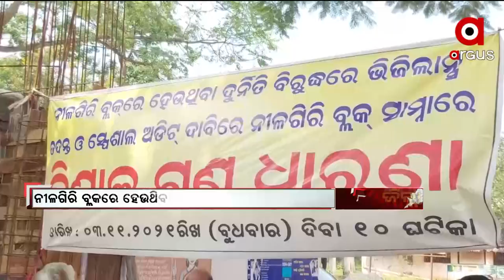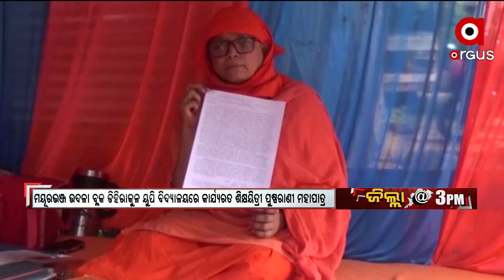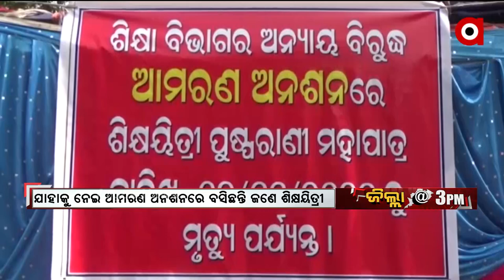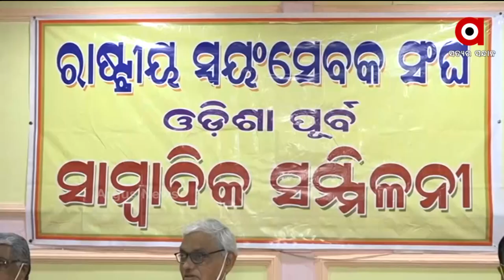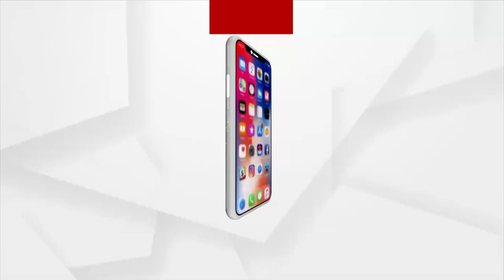ଜିଲ୍ଲା : 3pm : 3 NOV 2021 : ARGUS NEWS